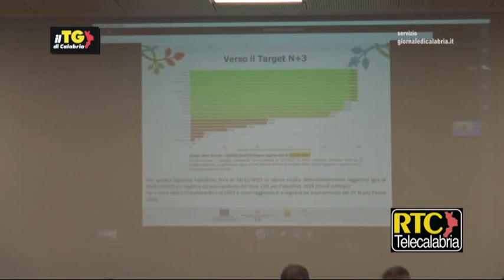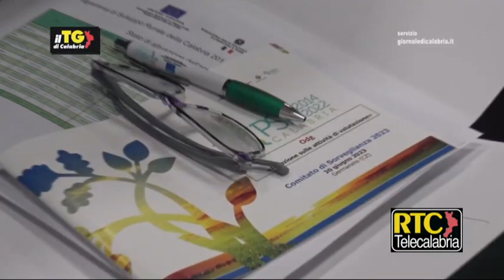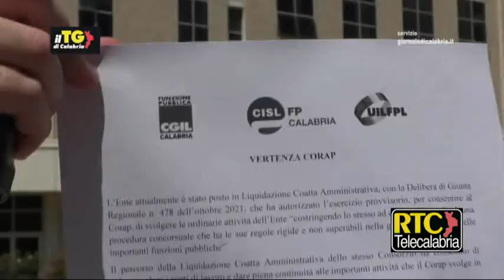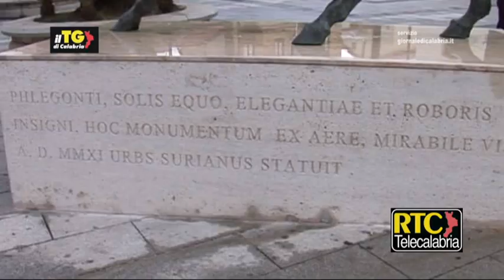Il Tg di Calabria di Martedì 20 giugno 2023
Notiziario di RTC, La RadioTelevisione della Calabria